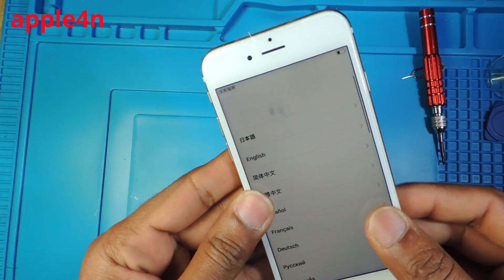iphone 6s glass replacement